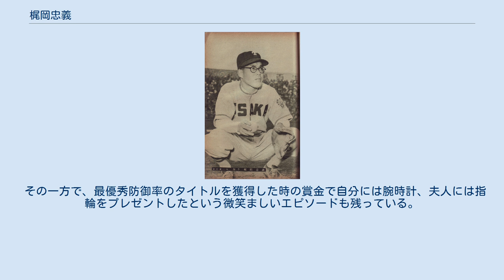梶岡忠義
梶岡 忠義（かじおか ただよし、1920年9月26日 - 2003年3月23日）は、昭和中期（1940年代後半-1950年代前半）のプロ野球選手（投手）。
現役時代は阪神タイガースで活躍し、引退後は阪神の投手コーチを務めた、大阪府大阪市出身。
最終学歴は専修大学卒業。
 成器商業学校から専修大学へ進学。
専修大学時代は4番エースとして、3年連続東都大学リーグ優勝に貢献した。
専修大学卒業時に阪神から声がかかったが、学徒出陣となり満州へ行くこととなる。
1946年に満州から帰国し、発足した中央工業の野球部に入る。
 翌1947年2月1日に南海から勧誘されるが、阪神への義理を通し、自ら電話で阪神に連絡をとり、阪神に入団する。
若林忠志投手兼任監督から譲られた背番号「18」を背負い、4月19日の南海戦で初勝利を挙げると、1年目から職業野球東西対抗戦に出場するなど、新人ながら若林（26勝）に次ぐ22勝を挙げ、防御率1.92はチームトップ（リーグ6位）となる大活躍で、阪神の戦後初優勝に貢献した。
 2年目の1948年には7月8日の阪急戦で9回2死から宮崎剛に初ヒットを打たれて惜しくもノーヒットノーランを逃すものの、神宮球場で行われた初の日本プロ野球公式戦であった8月24日の南海戦でついにノーヒットノーランを達成。
この時マスコミが初めて「ノーヒットノーラン」という言葉を使い、梶岡の快挙を報じた。
この年、リーグ最多の35完投に、最多勝にわずか1勝及ばなかったが2年連続20勝となる26勝を挙げる。
 前年の酷使がたたって肩を痛め、1949年は疲労から13勝に留まるが、同年のシーズンオフには痛めた肩の治療のために別府温泉へオーバーホールで出かけていたことが幸いとなり、毎日の引き抜き騒動に巻き込まれずに済んだ。
その後も、1950年12勝、1951年13勝にとどまる。
 1952年には8月3日に通算100勝となる白星を飾ると、3度目の20勝となる21勝に防御率1.71をマークして最優秀防御率のタイトルを獲得するなど復活し、同い年の藤村隆男（初代ミスタータイガース・藤村富美男の弟）とともにダブルエースとして活躍した。
1956年二軍投手コーチを兼任するが一軍登板はなく、同年シーズン終了後に引退。
投手として通算131勝を挙げた一方で、打者としても通算12本塁打を放っており、これは阪神投手陣（景浦将や藤村富美男ら野手兼任選手を除く）の中で歴代最高の本数である。
 引退後は主に二軍投手コーチを務めた。
さらに、退団後も阪神タイガースOB会会長として毎試合のように甲子園に通ったり、還暦野球などの活動を続けていた。
 2001年の第83回全国高等学校野球選手権大会に孫の梶岡千晃（習志野高 - 中央大 - NTT東日本）が出場。
阪神大震災の被害を受け、千葉に移り住んでいた梶岡は、新幹線に乗って孫の応援に駆けつけ、「習志野・梶岡、偉大なおじいちゃんの前で活躍」とスポーツ新聞などで報道された。
2003年3月23日午前5時37分、心不全のため死去。
82歳没。
 眼鏡をかけた、知性的な風貌とは裏腹に性格は積極的で、ファイト溢れるプレーが身上。
「変化球なんか投げれるかい」と振りの早い投球フォームから繰り出すストレート一本で勝負したが、故障してからはアウトドロップと呼ばれた外角低めにコントロールされた鋭いカーブを交えた投球に移行した。
その後も激しいプレーが多く生傷が絶えなかったが、「猛虎魂」の見本のような選手で骨折なんかへっちゃらだと言われた。
また、同年代に活躍した藤村隆男に対しては強いライバル心を持っており、藤村が登板すると「負けてくれ」と思ったことさえあるという。
 その一方で、最優秀防御率のタイトルを獲得した時の賞金で自分には腕時計、夫人には指輪をプレゼントしたという微笑ましいエピソードも残っている。